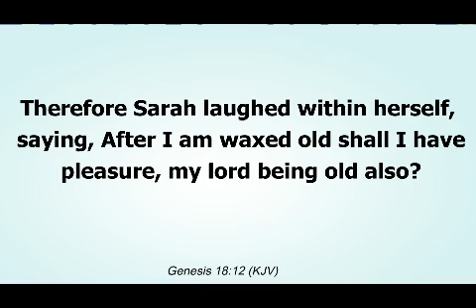5/6. SEX: PLEASURE OR PRESSURE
If you think that women don't desire pleasure in sex maybe you will need to ask Potiphar’s wife why she had wanted to rape Joseph in the bible.

It's essential that you form the habit of waiting for your wife in the bedroom to have orgasm. Your wife needs to remember her last experience with you in bed it helps her readiness the following time. Sarah remembered her sexual pleasure with Abraham and spoke about it even at her old age, and that helped her to have a baby even at her old age.

Your wife can remember her last experience with you in bed, make sure she had fun every time you are with her in bed.

Your marital bed is not defiled even when you exchange whatever you do for gifts with your own wife.